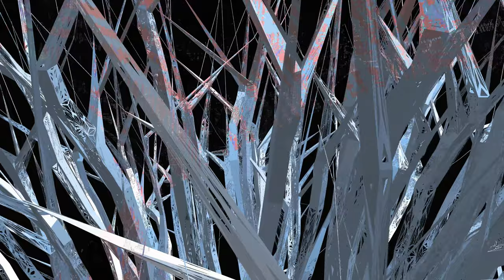Quantum Logos (vision serpent) UHD 4K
The immersive, reactive audio-visual experience Quantum Logos (vision serpent) explores the basics of quantum theory as expressed through cultural archetypes. The artwork aims to make the universe's underlying quantum reality accessible to the public; Whether it's the so-called heart of the quantum theory, the double-slit experiment, or phenomena such as entanglement or superposition, all are abstract physical concepts that are difficult to grasp. This project aims to promote understanding of the counter-intuitive phenomena seen in quantum reality: those things that underlie structures in nature, such as waves in inanimate matter, vivid systemic photosynthesis in plants, the miracle of consciousness. All are part of the quantum phenomena.